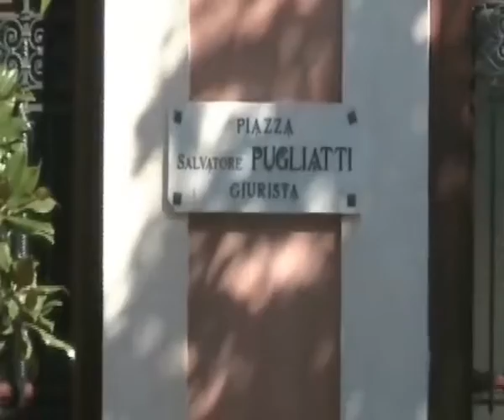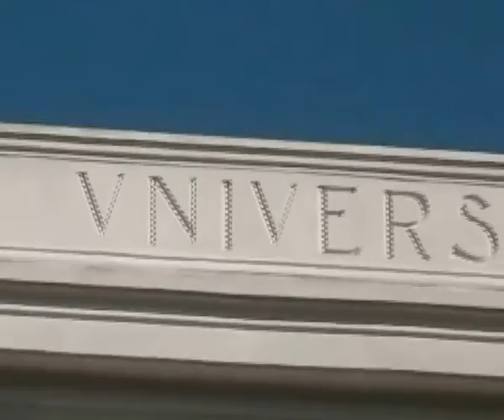Messina - La vita difficile di un laureato